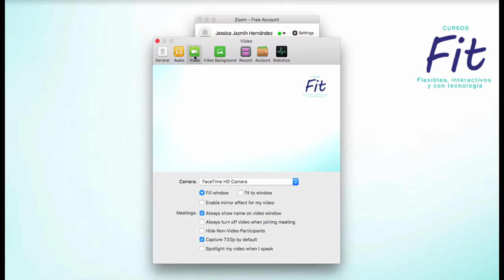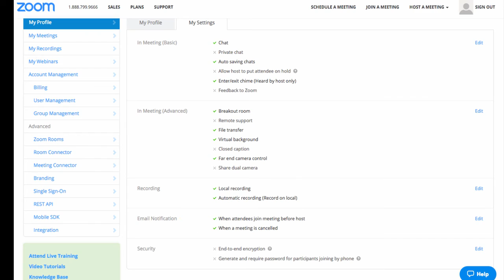Pasos para configurar el salón de clase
En este video podrás encontrar el checklist para configurar el salón de clase fit.